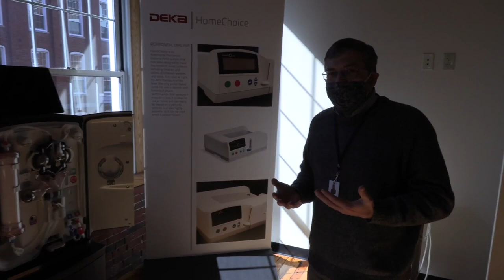LUKE™ Arm, iBOT®, Slingshot, and More: A Look at DEKA Innovations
DEKA Research and Development Corp. was founded by Dean Kamen to focus on medical innovations aimed at improving lives around the world. Join us as we learn about some of the most innovative and life-changing products of our time.